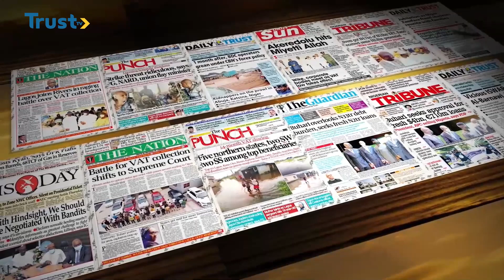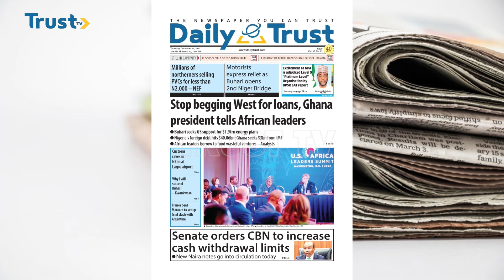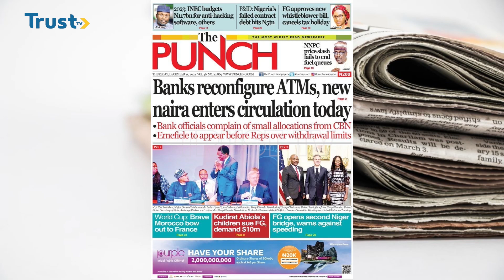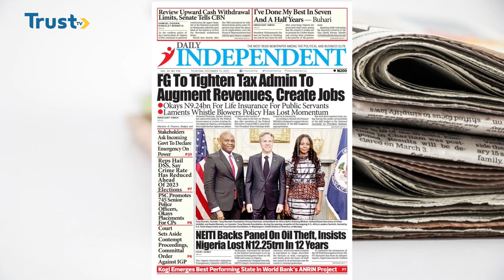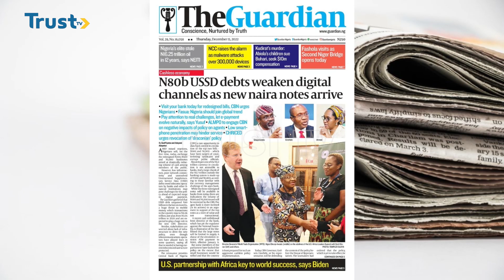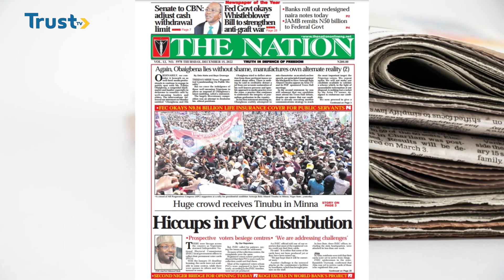NEWSPAPER REVIEW ON DAYBREAK SHOW. 15/12/2022